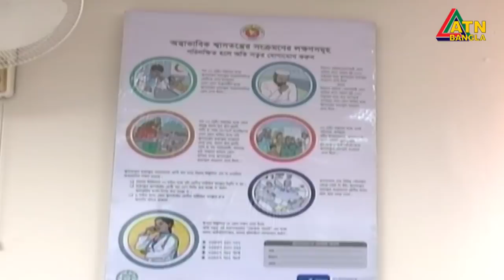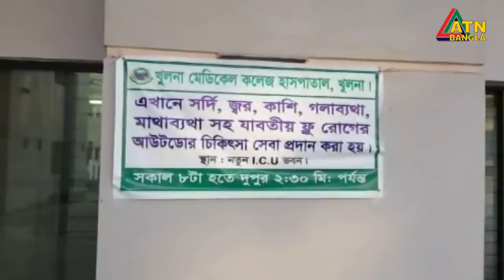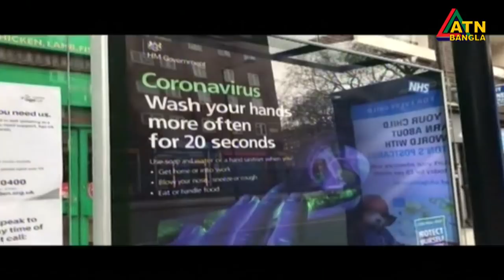এটিএন বাংলা প্রতিঘন্টার সংবাদ । 11am | 05.05.2020 | ATN Bangla Hourly News